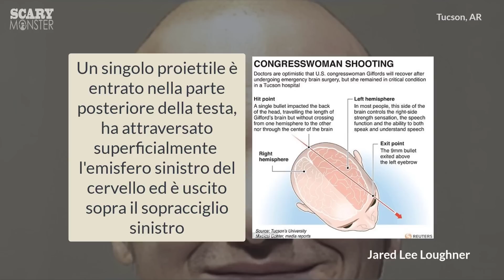La Strage di Tucson: l'Agghiacciante Storia di una Mente Malata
In questo video approfondiamo il caso inquietante di Jared Lee Loughner, l'uomo responsabile della sparatoria di Tucson che scosse tutti gli Stati Uniti. Vedremo gli aspetti chiave del caso che fanno luce sulle motivazioni, sui segnali di allarme e sulle conseguenze di questo tragico evento. Esamineremo la cronologia della sparatoria e il caos immediato che si sviluppò fuori da un supermarket di Tucson nel gennaio 2011. Salute mentale e segnali d'allarme: scopri i segnali d'allarme e i segni di instabilità mentale nella vita di Loughner prima della sparatoria. Scopriremo le apparenti motivazioni dell'assassino e l'impatto che queste hanno avuto sul discorso nazionale. Faremo l'analisi del processo nei confronti del killer e l'impatto duraturo di quel tragico evento di Tucson sui dibattiti sul controllo delle armi e sulla consapevolezza della salute mentale.

Visita la pagina dedicata ai miei consigli di lettura di libri true-crime su Amazon

(In caso di acquisto, il canale riceve una commissione sul libro acquistato. A te non costa nulla di più, a parte il prezzo del libro ovviamente.

Per contatti:
Antonello Sale